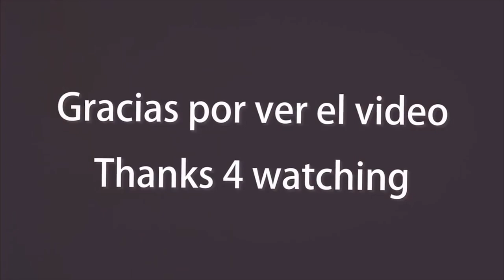Trish Una Hairstyle (Action mode ON)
Trish una hairstyle. trish una hair. trish hair. trish hairstyle. action mode ON. trish jojo. trish green hair. jojo's bizarre adventure. jojo trish. jjba trish hair. peinado de trish una. cabello de trish. anime hair. anime hairstyles. jjba hairstyles.

What should be on my next video?
De que puede tratar mi siguiente video?